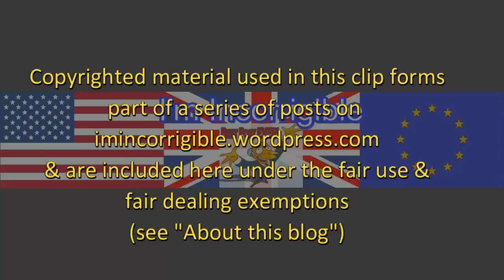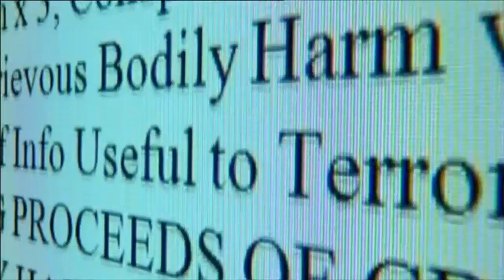Loyalist supergrass pleads guilty to over 200 terror offences including multiple murders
BBC News at Six 23 June 2017